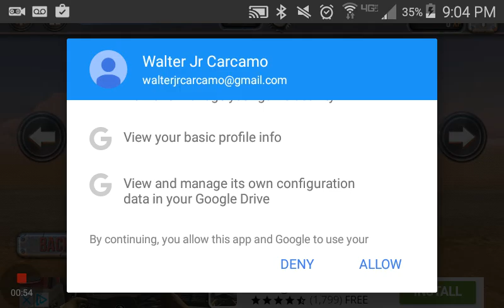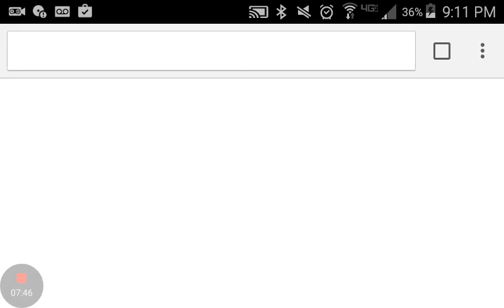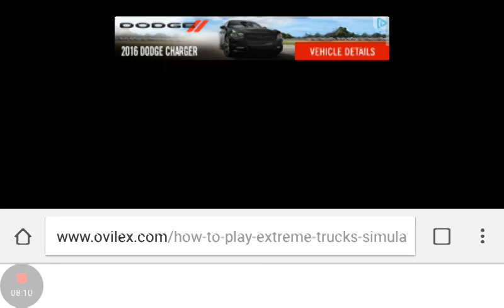Extreme Truck Simulator 1